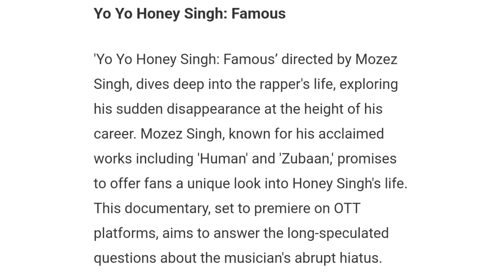FAMOUS DOCUMENTARY RELEASE DATE & TIME CONFIRMED? 🤯 | GLORY ALBUM | YO YO HONEY SINGH